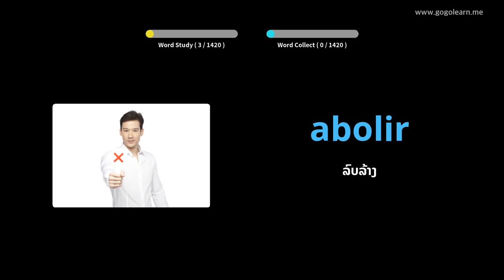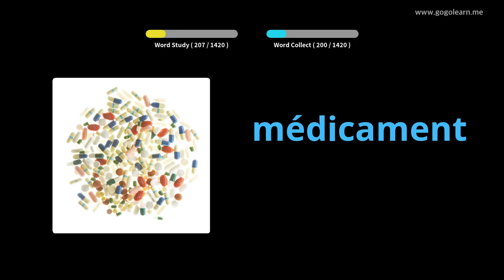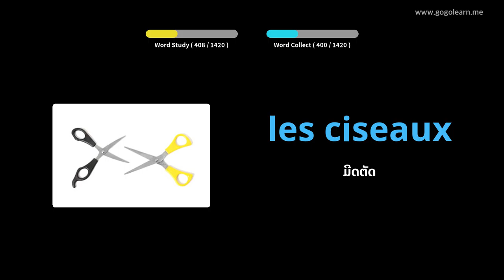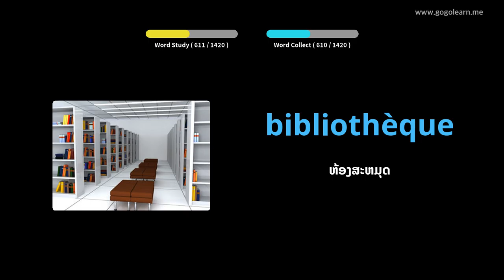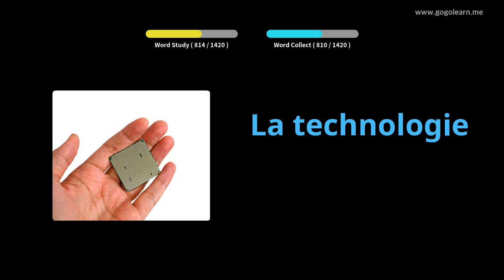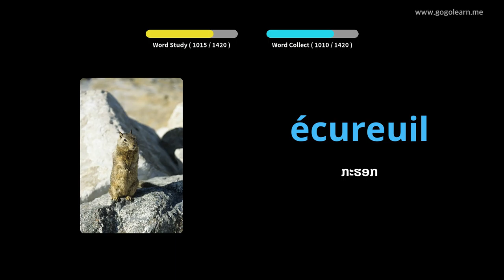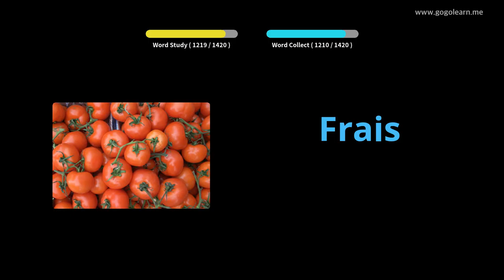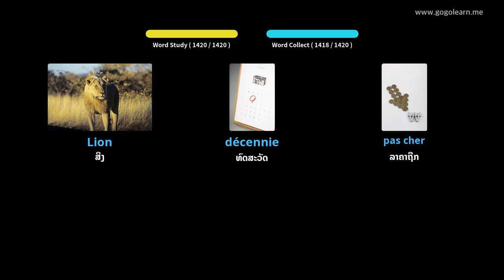ພື້ນຖານ 5FrenchVocabulary |Golearn